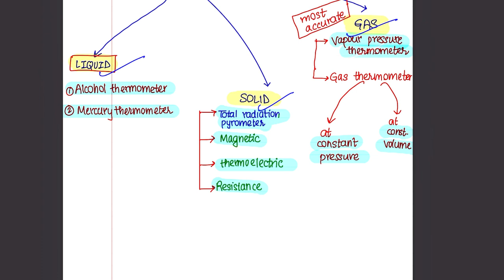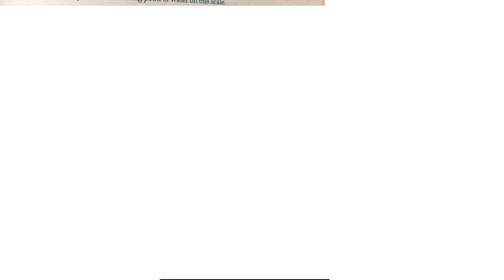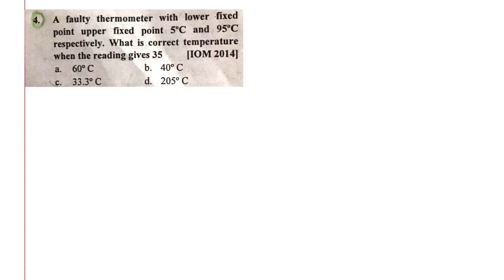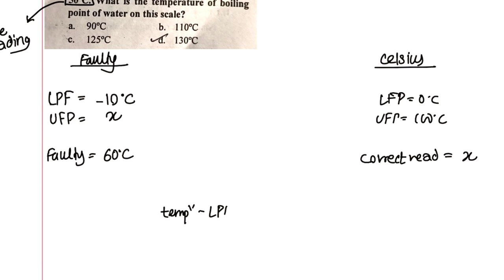THERMOMETRY Complete For Class 11 | ONE SHOT 🔥 | MCQ, Short ,Long Covered All OLD is GOLD Covered✅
Register and Get a Chance To Win 10000🥳
and Free Pdf Notes 📝 😊

For Class Routine and Notes

🌡️📚 Welcome to NEBDose! 📚🌡️

In this video, we will cover the Thermometry chapter for Class 11 Final Exam of NEB Nepal. 🔥❄️

Here are the topics we will cover:
- Introduction to Thermometry
- Temperature Scales
- Clinical Thermometers
- Laboratory Thermometers
- Merits and Demerits of Different Types of Thermometers

👨‍🏫 Our expert teachers have designed this video to help you prepare effectively for your exam. 🤓

For MORE !!

Call / WhatsApp

Call / WhatsApp

Time Stamp:
0:00 Intro

SEE and grade 11 exam update SEE

How to get good marks in english
How to get A+ in Nepali Class 10
 How to get A+ GPA in Nepal
How to get 4 GPA in SEE
SEE 2079 Nepali
 Nepali class 10
New course for plus two in Nepal
 Criteria for studying Science in Nepal
  which subject is best after see
which subject is best after see in nepal which subject is best after class 10
 see paxi k garne.
after see entrance preparation
after see entrance preparation questions after see entrance preparation science
exam news nepal,class 10 11 11 exam nepal,exam 11 class 2020 nepal,class 11 neb exam 2078 nepal,class